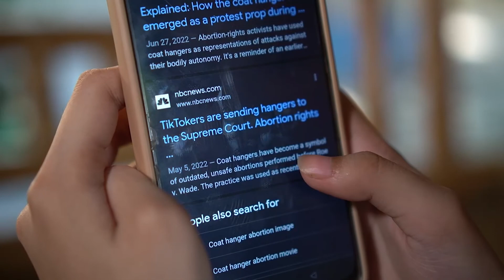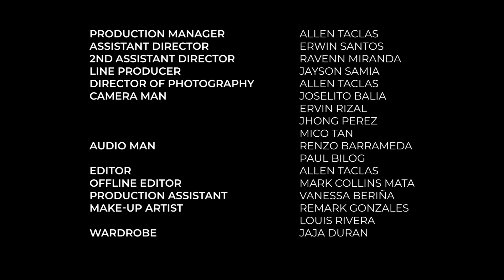Bubot A Short Film by SK Alabang